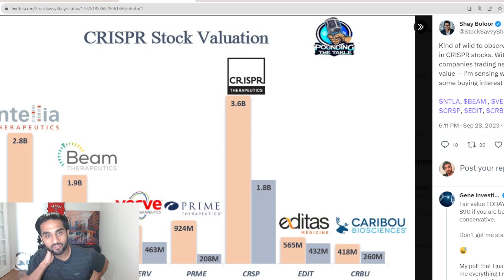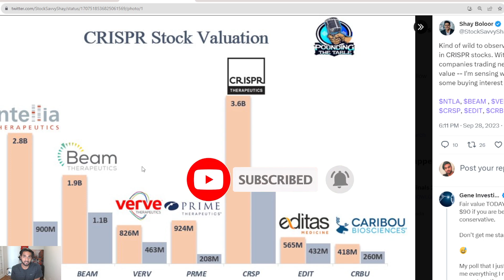CRISPR companies are undervalued